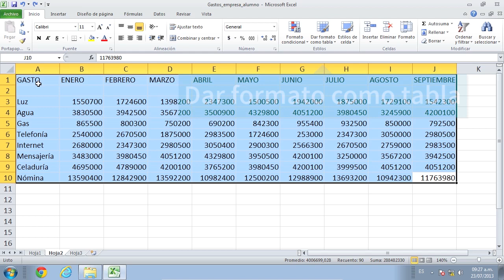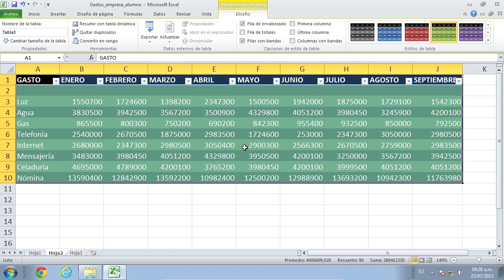CURSO BÁSICO DE EXCEL 2010: Cómo organizar datos en una tabla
En este video de “Curso Básico de Excel 2010” responderemos a preguntas como: ¿Cómo organizar datos en una tabla en Excel 2010? y  ¿Cómo hacer una tabla en Excel 2010?

Organizar la información en tablas es una buena idea para mejorar la apariencia de tu hoja de cálculo y facilitar su lectura.